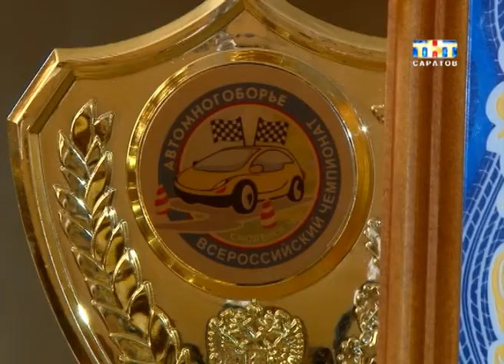Автохам. Выпуск №158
Самые лучшие водители живут в Саратове. Правда, им нет еще и 18-ти. Курсанты юношеской автошколы вернулись со Всероссийского чемпионата по автомногоборью. Он прошел в Смоленске. Юные спортсмены стали лучшими в личном зачете в номинации "Классика" и "Автоледи"... Далее рубрика "Автохам".